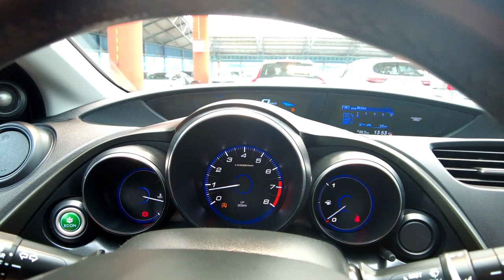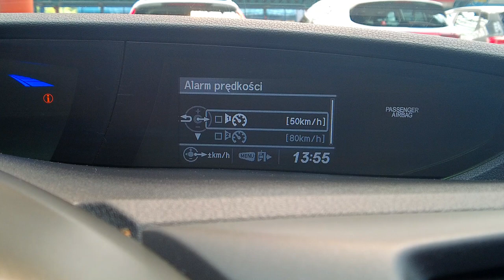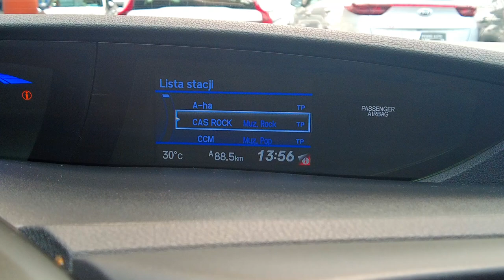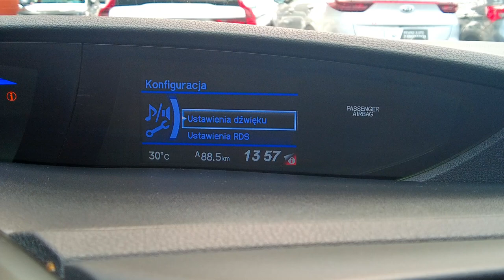HONDA CIVIC 1,8i 16v 140KM, KAMERA+TEMPOMAT+PODGRZ. FOTELE+2xCLIMATRONIC, Auto Centrum Bracia Sikora